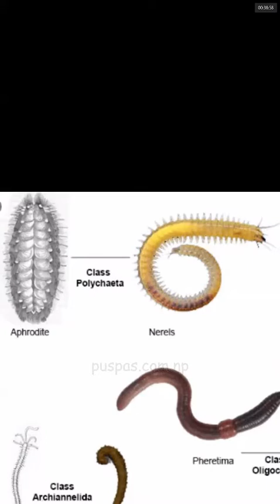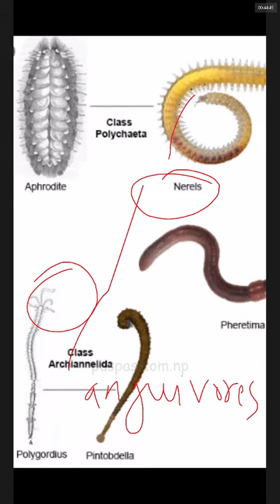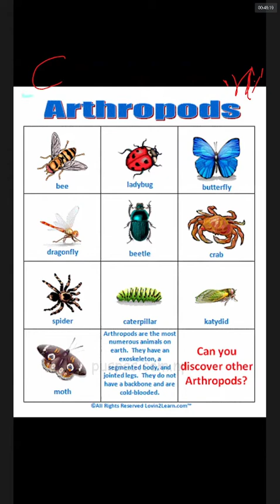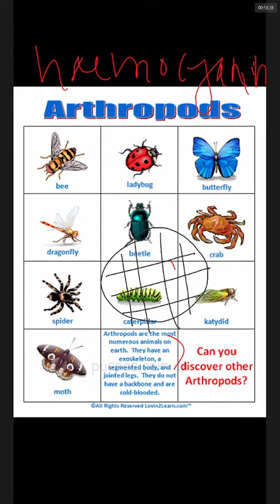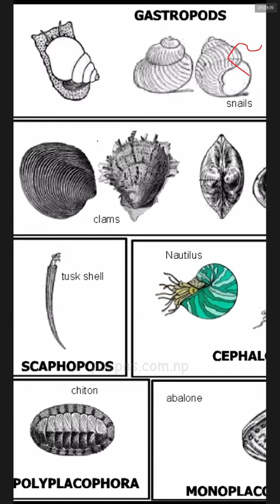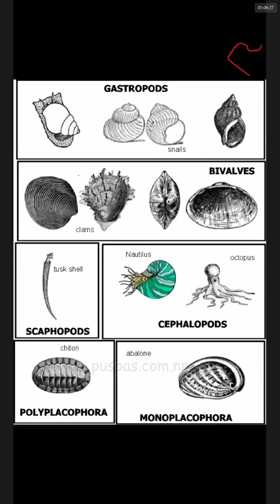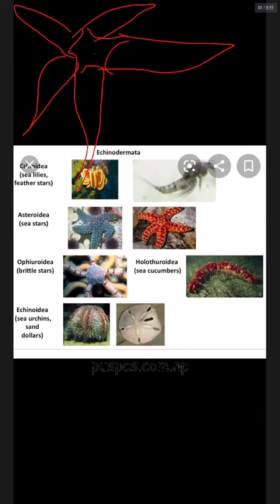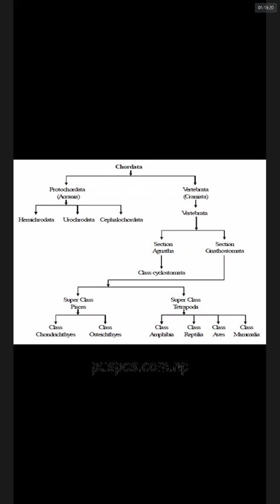Day 7 -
Sushma Godawari Online Class 2078
Class: 11
Date: 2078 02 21 (Friday)
Teacher: Kanchan Jha
Subject: Zoology

Portion:
Chapter:

Topics

This video was made available on the internet in the hopes of assisting you and others. Dinesh Shrestha ), a student in this class, originally recorded and managed these videos.